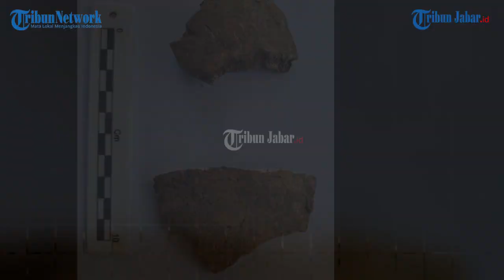DITEMUKAN TENGKORAK MANUSIA PURBA DI GUA AUL YANG EKSOTIS DI CIAMIS